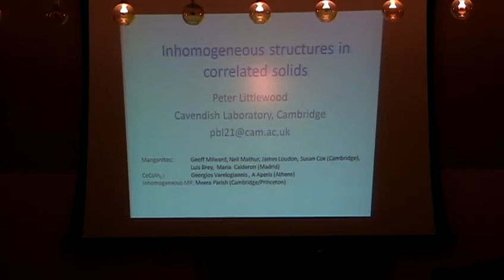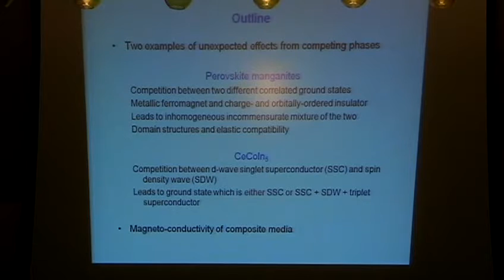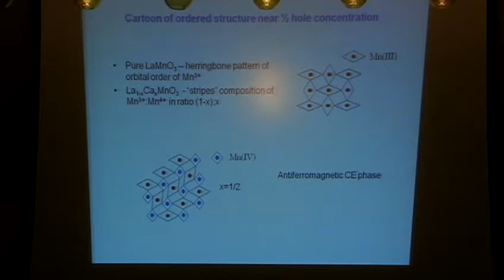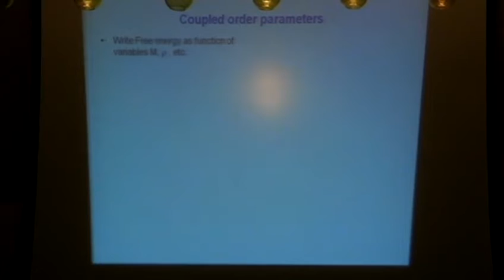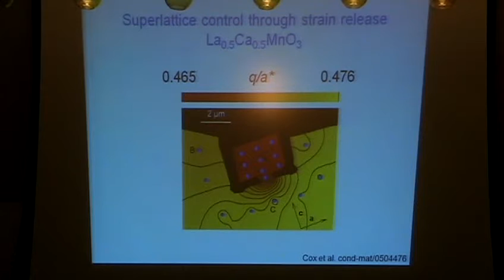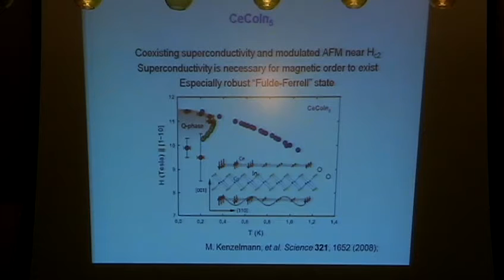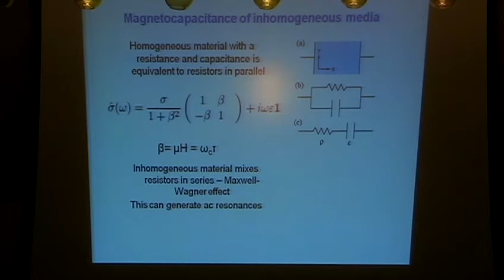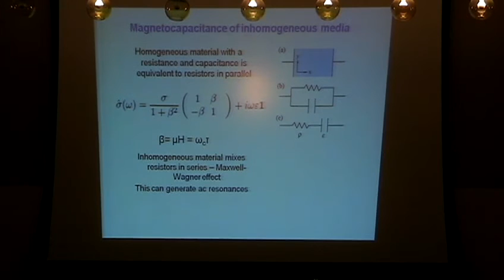Inhomogeneous structures in correlated condensed matter - Peter Littlewood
Peter Littlewood presents the latest research on soft matter and condensed matter.  Presented 1/8/2010 at the Resistive Switching and Memristors Workshop hosted by ICAM at UC Davis.